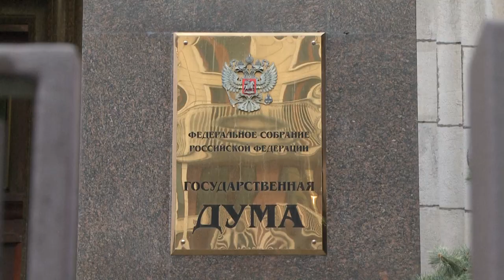Parlamento russo aprova endurecimento de leis anti-LGBT | AFP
Legisladores da Duma, o Parlamento russo, aprovaram um endurecimento de um conjunto de leis anti-LGBT, sob a justificativa de que são contra a ‘propaganda gay’. As emendas ainda vão passar por outras votações antes de serem enviadas para a promulgação do presidente Vladimir Putin.